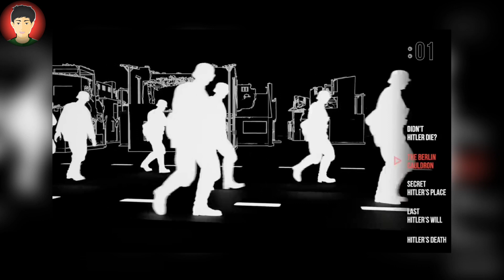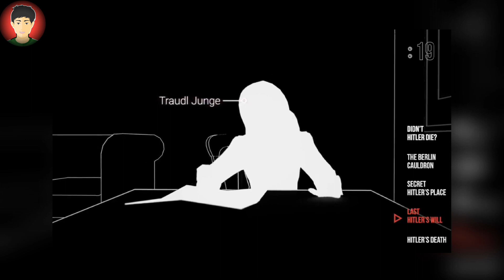THE REAL TRUTH OF HITLER'S DEATH